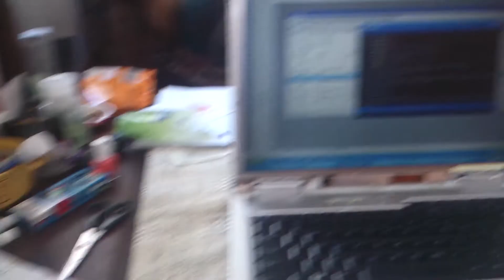Szymon Live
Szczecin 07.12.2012